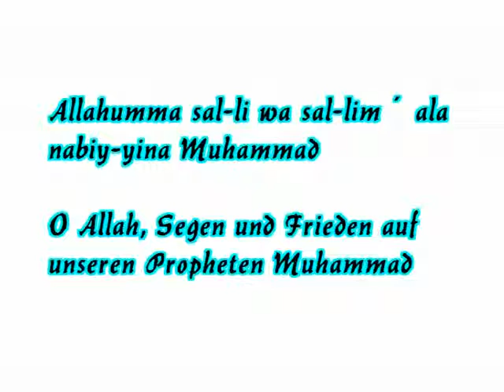Nicht gewusst ! Kein Problem!